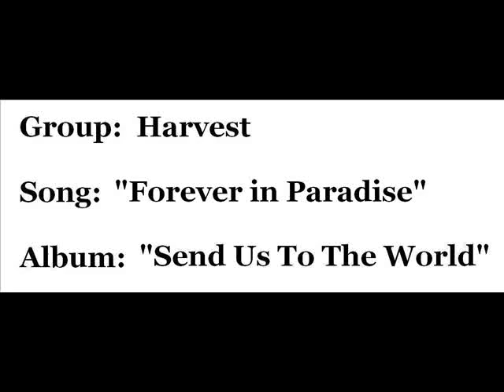Harvest - "Forever in Paradise"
Harvest (Jerry Williams and Ed Kerr) singing "Forever in Paradise" (audio only).